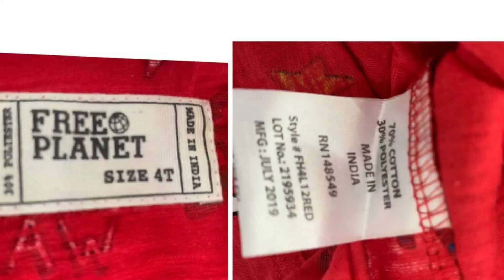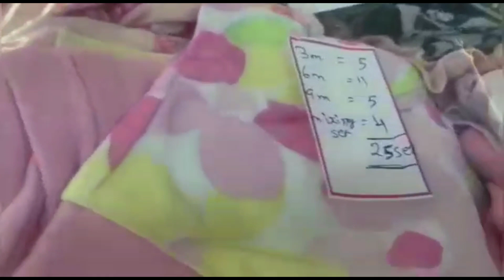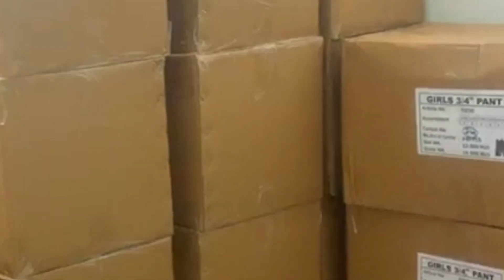Export surplus kids wear Tirupur | Export surplus wholesale market | Export Surplus warehouse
Branded Surplus Garments kidswear | Surplus Clothes in Triupur | Surplus Garments wholesale market in Triupur | Kids Export Surplus Garments

आज हम आप सभी को एक Wholesalers के warehouse के बारे में बताने जा रहे है जो Kids Branded Surplus Garments मे deal करते है। वो भी Wholesale मे Deal करते है । वो भी किफायती दाम पर।
उम्मीद करते आपको ये वीडियो पसंद आएगी।

Warehouse Details:-

Paul Brothers Apparels

19 Rayapuram Extension
Tirupur Tamilnadu 641601

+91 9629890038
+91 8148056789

Redmi note 8

Mic Boya M1